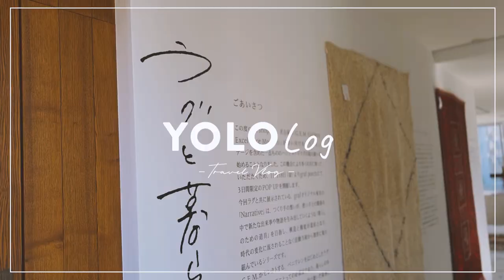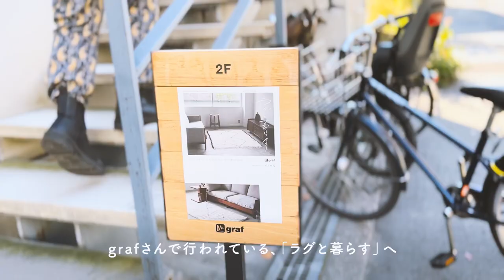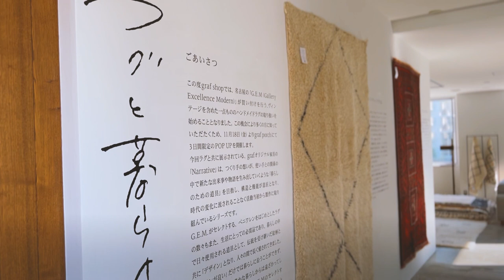大阪・中之島へヴィンテージラグと北欧インテリア巡り graf,HAY | Osaka travel vlog in Japan | Vlog#5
こんにちは。

今回の旅は、大阪・中之島へ。
大阪を拠点に活動するデザイン会社「graf」主催の
ヴィンテージラグPOP UPへ訪れました。
そのほかにも、中之島美術館に新しくオープンした
北欧インテリアブランドの「HAY」にも立ち寄ります。

目次
0:00 Intro
1:02 世界一暇なラーメン屋
1:24 graf（POP UP）
5:21 graf studio（ショップ）
6:36 graf（カフェ）
6:55 NAKANOSHIMA MUSEUM OF ART OSAKA
　　シップス・キャット（招き猫）😺
7:14 HAY osaka